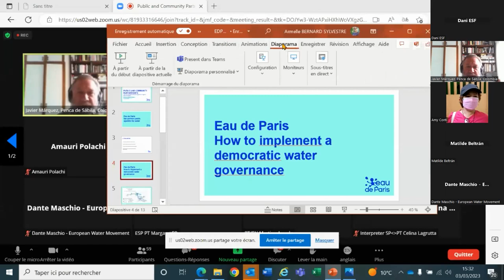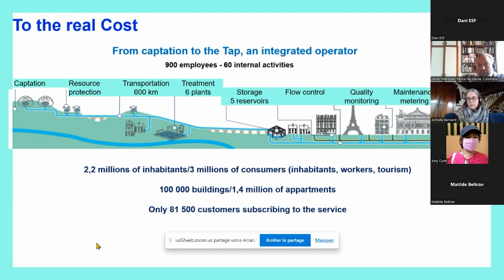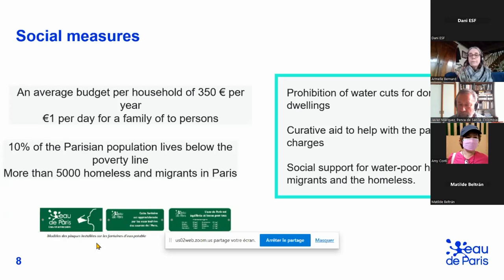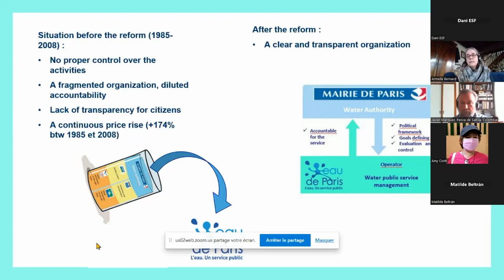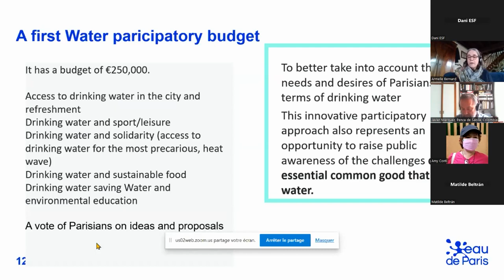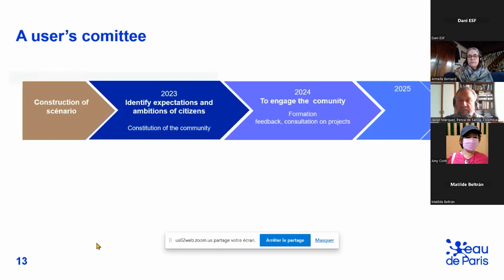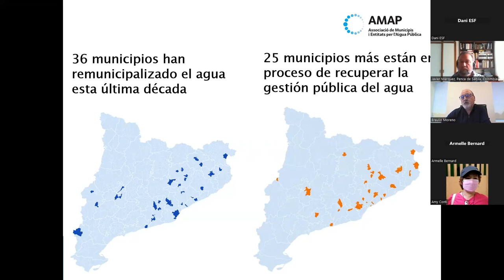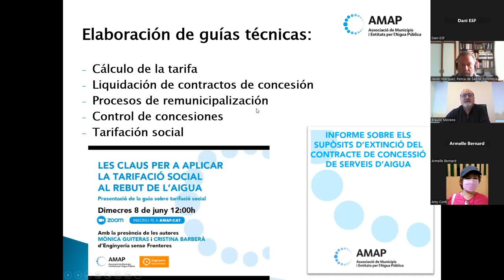Webinar 3 | Acuerdos públicos y comunitarios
Webinar 3 | Acuerdos públicos y comunitarios: Participación ciudadana y comunitaria para garantizar los derechos al agua y saneamiento

Fecha: 3 de marzo

Matilde Beltrán, Red Nacional de Acueductos Comunitarios de Colombia, Colombia
Dante Maschio, European Water Movement, Europe
Amy Conti, Filipina community organizer, Philippines
Braulio Moreno, gerente de la empresa pública de Barberà del Vallès -. SABEMSA y miembro de la Asociación de Municipios por el Agua Pública de (AMAP), Cataluña
Armelle BERNARD, Director of Innovation and Customer Experience Eau de Paris, Francia
Karl Heuberger, Blue Communities, Suiza
Moderator: Javier Márquez, Penca de Sábila, Colombia

Como preparación para la Conferencia de las Naciones Unidas sobre el Agua que se celebrará en Nueva York en marzo de 2023, el Foro de los Pueblos por el Agua ha organizado el «Blue February (Febrero Azul)», una serie de actos y acciones para pedir justicia para el agua.

El Foro de los Pueblos por el Agua (PWF) es un espacio de coordinación de los movimientos por la Justicia del Agua en todo el mundo. Promovemos la Justicia del Agua en todas sus formas internacionales, nacionales, regionales y locales, uniendo las voces de las comunidades de primera línea y de los defensores del agua para proteger el agua como un bien común y el acceso para todos como un derecho humano.

Con el aumento de los conflictos en torno a su uso y la captura corporativa de la gobernanza del agua, se necesita urgentemente una mayor participación pública y asociaciones público-públicas en la gestión de los recursos y servicios hídricos.

La serie de seminarios online «Blue February (Febrero Azul)» invita a los movimientos por la justicia del agua de todo el mundo a participar en el debate sobre estas cuestiones y las amenazas al agua y el saneamiento que plantean la privatización y la financiarización en curso en el sector. Ante las serias dudas de que la conferencia de la ONU sea un espacio plural y no esté totalmente capturada por las corporaciones y financieros del agua, «Blue February (Febrero Azul)» pretende ofrecer un espacio para debatir estas cuestiones urgentes y fundamentales.